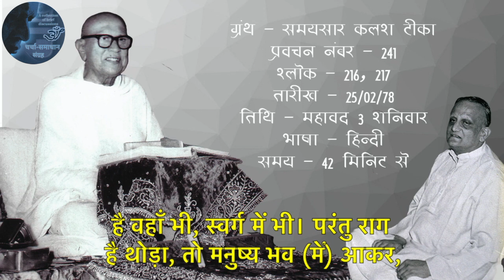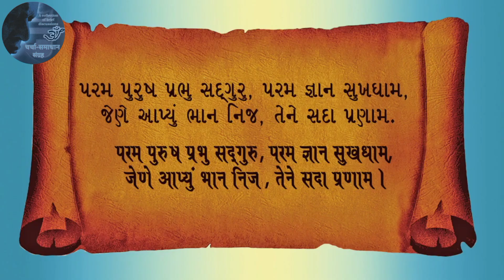निहालभाई सोगानी जी कौन थे? | Who was Nihal bhai Sogani Ji? | Gurudevshri Kanji Swami, Songarh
वक्ता : पूज्य गुरुदेवश्री कानजी स्वामी, सोनगढ़ (गुजरात)

पूज्य गुरुदेवश्री कानजी स्वामी, सोनगढ़ (गुजरात) द्वारा चर्चा समाधान प्रस्तुत है।

पूज्य गुरुदेवश्री कानजी स्वामी द्वारा सभी चर्चा समाधान सुनने के लिए यह लिस्ट देखिए :

पूज्य बहिनश्री चम्पा बेन द्वारा सभी चर्चा समाधान सुनने के लिए यह लिस्ट देखिए :

Presented by: Charcha Samadhan Sangrah / चर्चा समाधान संग्रह

To view, listen and connect with us please make sure to subscribe our Youtube channel 'Charcha Samadhan Sangrah' and don't forget to press Bell icon 🔔 so that you don't miss new updates.

For a more detailed/broad-minded view of Jainism, please do join us. We welcome everyone to our official Social Media Channels.

About us:

Charcha Samadhan Sangrah is an initiative to collect & broadcast Jain short videoes, audios, clips, brief discussions, Tatva Charcha and questions-answers.

Our main 'Divyadhwani Prasaaran' is a huge collection of Religious Jain Audio Video pravachans/lectures, Jain Pujan/worship, Jain bhajans/hymns, Jain stotra/prayers, Jain bhakti videos/devotional songs, Jain Kavita/Poems, Jain Baal Geet/Jain Animated Rhymes, Jain Katha/Kahani/Stories for kids/children, Jain Tatva Charcha/Discussions, Jain Varta/Conversation, Jain Shanka Samadhan/Questions-Answers, Jain Charcha Samadhan/Brief discussions, Jain Sammelan/convention, Jain Vidwat Goshthi/Seminar/Scholars conference, Jain mandir Pratishtha/Temple installation, Jain Tirthyatra/Pilgrimage tour, Shastra Gaatha Path/Scriptures' verse recitation, Jain sankritik karyakrams/cultural stage programs, Jain Audio/Video Books, Jain Literature/Jinvani PDFs etc. and many more, on various mediums.

Please feel free to like, comment, subscribe, share, follow, post, download/upload, save, edit/update, and copy/paste without any copyright infringements because it is the Eternal Jain Content which must be shared without any hesitation, without the intention of earning benefits, money, name or fame.

Let’s join our hands together and flourish this religion just everywhere. ‘Majjantu Nirbharmami Sammeva Loka’ – From Samaysar Kalash 32 by Aacharya Amrutchandra is our sutra/tagline which means ‘Now the whole universe must be very much engrossed in this peaceful pleasurous nectar at the same time…’.

Thankful to/Credits (Audio/Video): Vitrag-Vani Youtube Channel and 'Nihalchandra Sogani' Youtube Channel

We are very much grateful /obliged to them and their hard work for creating this video. There is no ill intention by uploading the video again on our channel, but only circulating for better reach and Prabhavna around the universe.